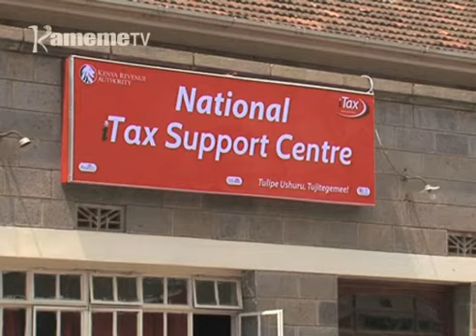Andu mirioni 3.2 nio maracokirie macokio ma magoti ma mwaka wa 2017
Makiria ma akenya mirioni 3.2 nio marahotire gucokia macokio mao ma magioti ma mwaka muthiru  thiinii wa mihang’o  iria yatirihirwo muthi wa  jumamothi kiumia githiru.
Kuringana na ndumiririri kuuma kuri ruhonge rwa ungania wa magoti  rwa KRA , namba ino ni yongererekete na makiria ma akenya mirioni imwe,  gukiringithanio  na akenya  mirioni igiri  aria macokirie macokio macio mwaka muthiru.